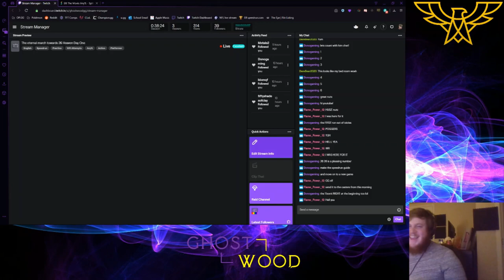Elf: The Movie for GBA Any% in 26:26- Current WR, the gates of 26 Heaven are open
Great run :)